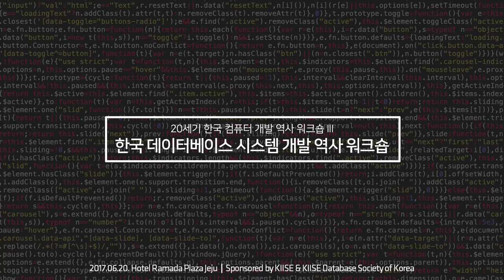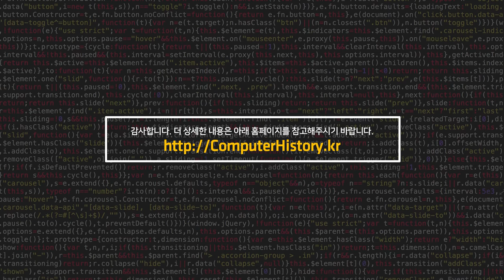[ComputerHistory-DBMS-2017] 세션 3: 주기억장지 DBMS | 좌장 김상욱